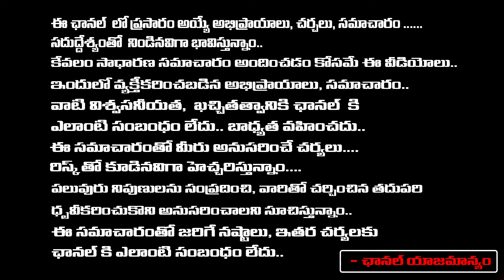Mahasena Rajesh Reveals Secrets Of Pawan kalyan | Red Tv